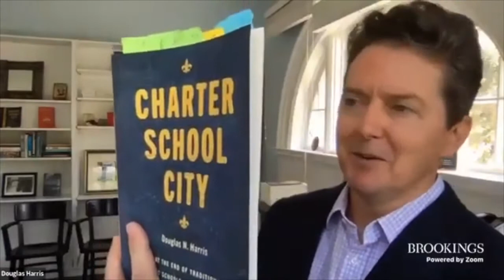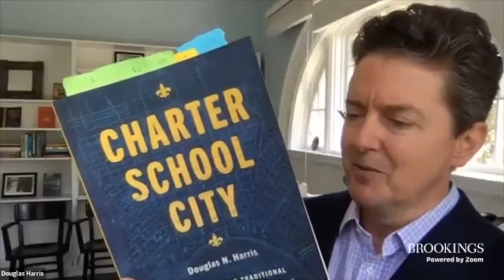Charter school city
On September 2, the Brown Center for Education Policy at Brookings hosted a webinar discussion with national leaders with different perspectives about charter schools.